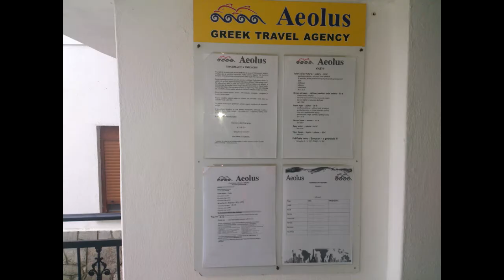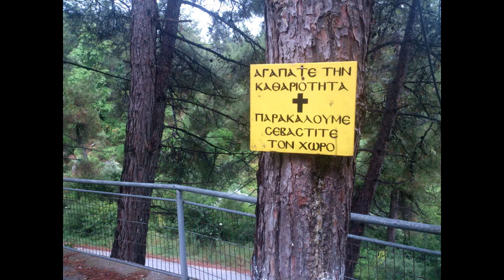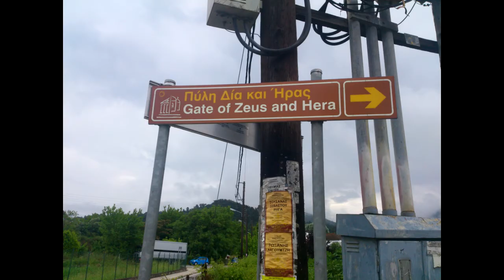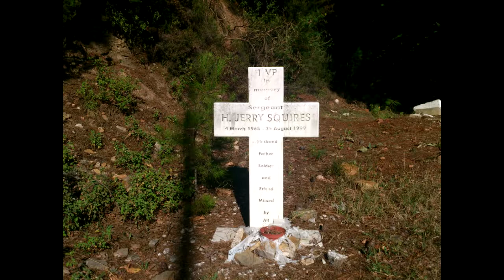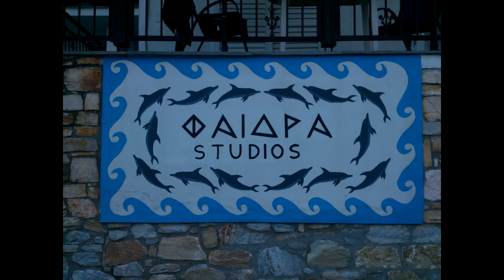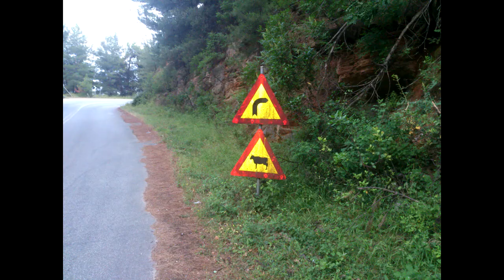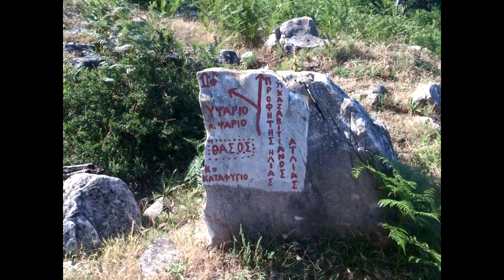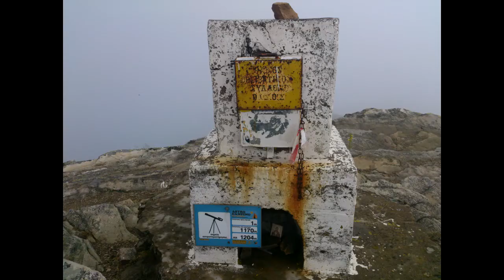Thassos - 2015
Thassos, Panagia, Potamia, Kinira, Ypsarion